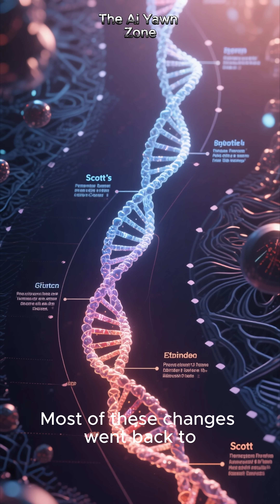The Astronaut Who Spent a Year in Space.